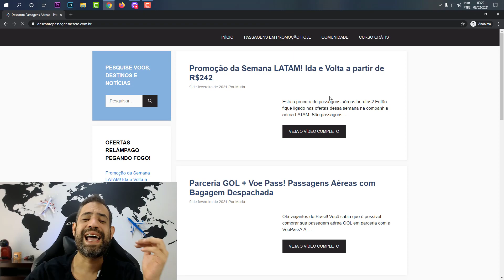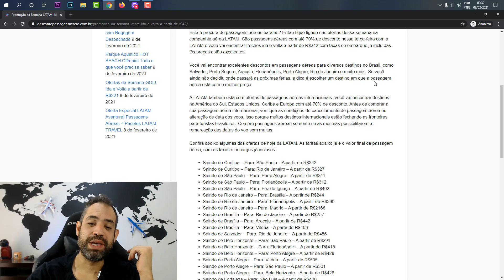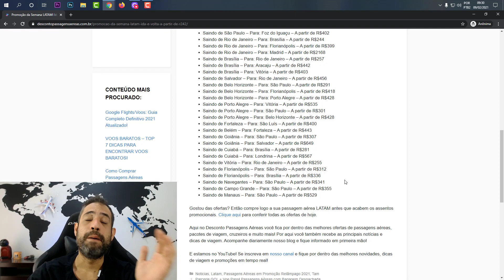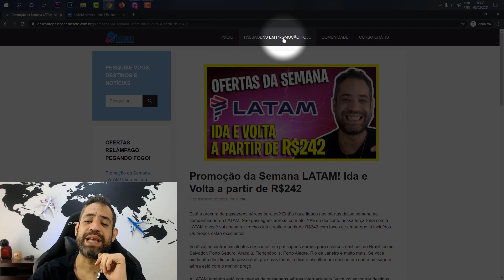ATÉ 65% DE DESCONTO! LATAM EM PROMOÇÃO RELÂMPAGO! MEGA OFERTAS DA SEMANA!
Está a procura de passagens aéreas baratas? Então fique ligado nas ofertas dessa semana na companhia aérea LATAM. São passagens aéreas com até 70% de desconto nessa terça-feira com a LATAM e você vai encontrar trechos ida e volta a partir de R$242 com taxas de embarque já incluídas. Os preços estão excelentes.

Você vai encontrar excelentes descontos em passagens aéreas para diversos destinos no Brasil, como Salvador, Porto Seguro, Aracaju, Florianópolis, Porto Alegre, Rio de Janeiro e muito mais. Se você ainda não decidiu onde passará as próximas férias, a dica é escolher um destino em que a passagem aérea está com o melhor preço.

A LATAM também está com ofertas de passagens aéreas internacionais. Você vai encontrar destinos na América do Sul, Estados Unidos, Caribe e Europa com até 70% de desconto. Antes de comprar a sua passagem aérea internacional, verifique as condições de cancelamento de passagem aérea ou alteração de data dos voos. Isso porque muitos destinos internacionais estão fechando as fronteiras para turistas brasileiros. Compre passagens aéreas somente se as mesmas possibilitarem a remarcação das datas do voo sem multas.

Confira abaixo algumas das ofertas de hoje da LATAM. As tarifas abaixo já é o valor final da passagem aérea, com as taxas e encargos já inclusos: